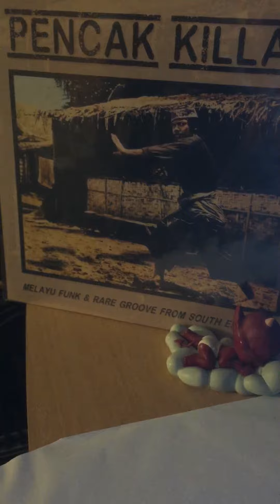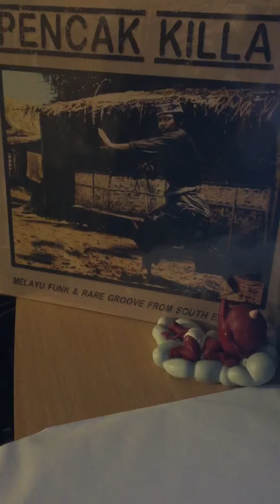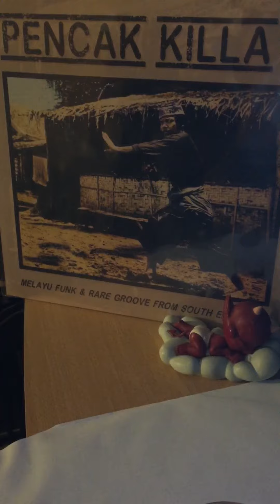Kisah seorang biduan(pencak killa 1)lagu disco ku